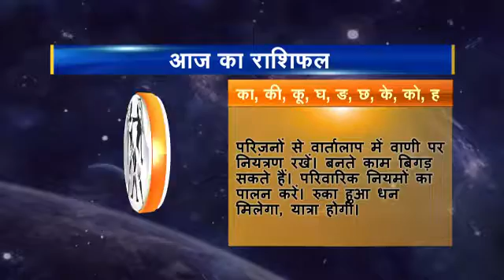Rashifal hindi 03 Mithun 16 11 2016